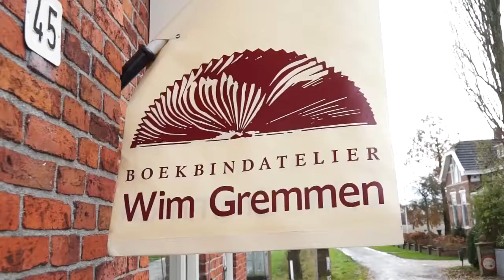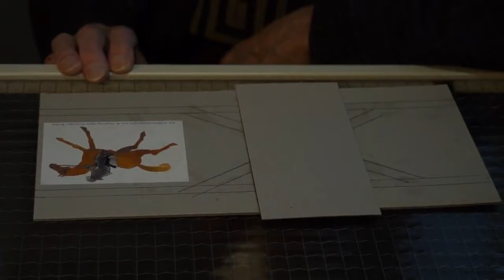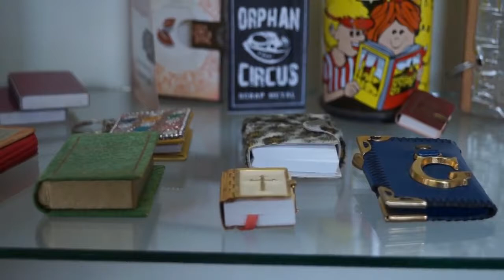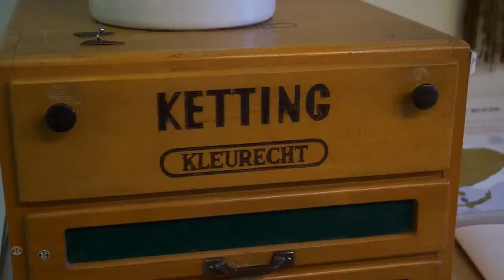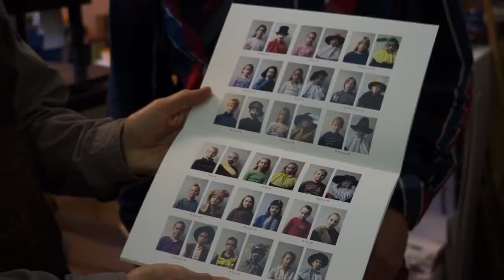Er op Uit - Boekbinderij